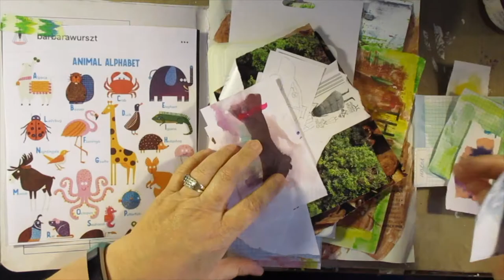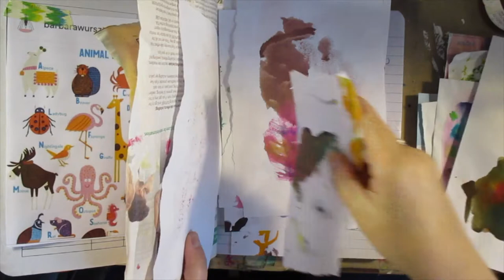Journal with Me, Beaver Tales, Day 1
Playing with art supplies and beaver shapes while on a photo shoot for a wild animal magazine waiting for the beaver!  Beth